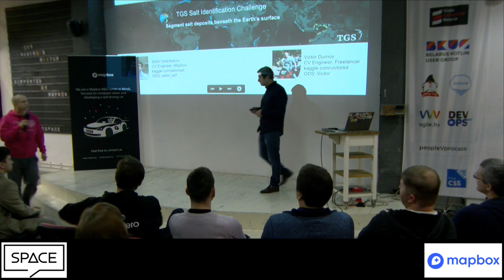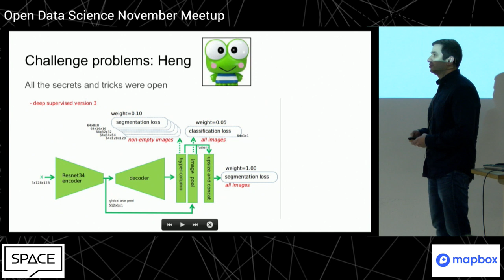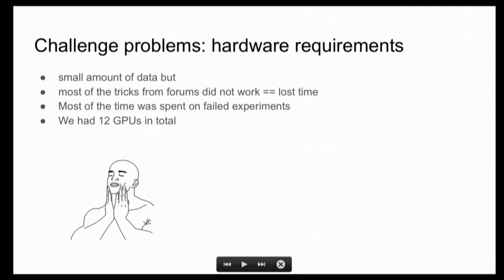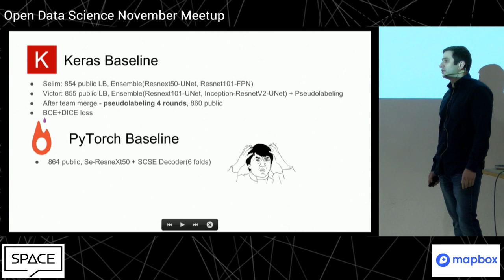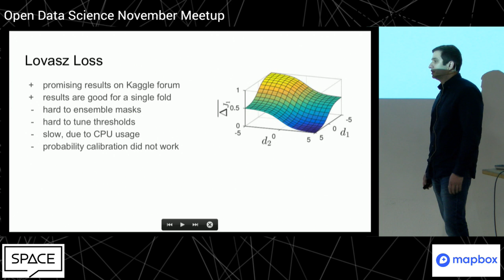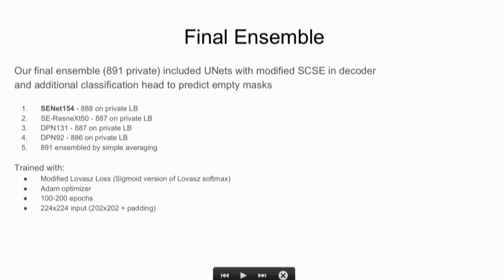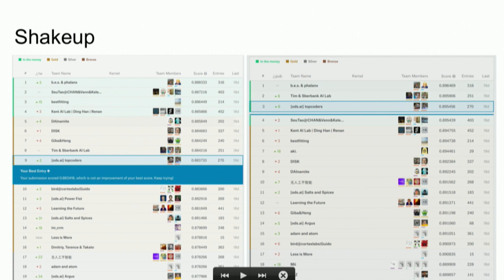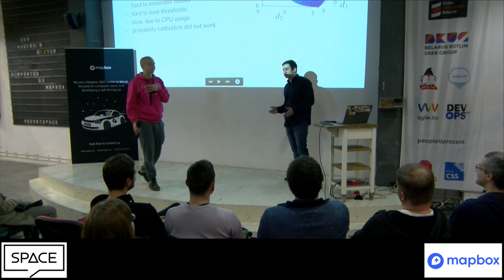ODS November Meetup – Селим Сефербеков, 3 место в Kaggle TGS Salt Identification Challenge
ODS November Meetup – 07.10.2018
При поддержке компании Mapbox.

Ноябрьская встреча минского сообщества Open Data Science была посвящена Kaggle TGS Salt Identification Challenge – соревнованию по семантической сегментации.